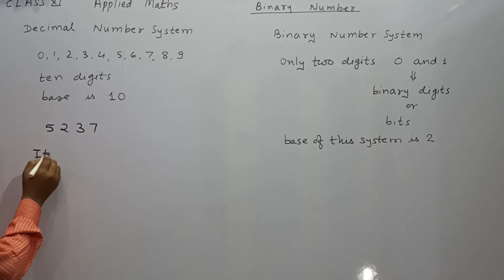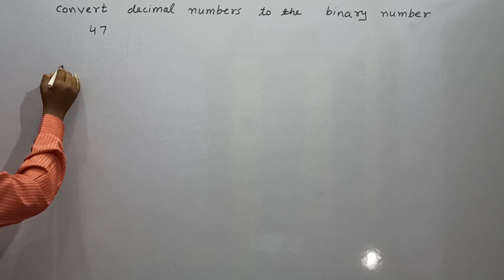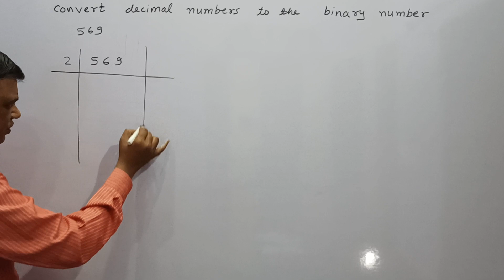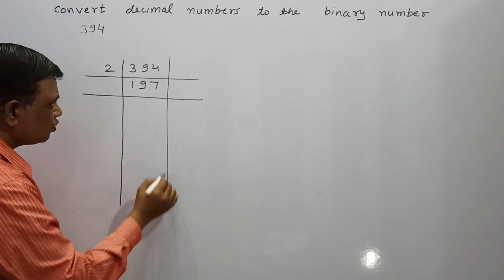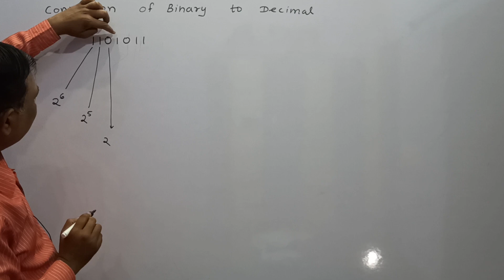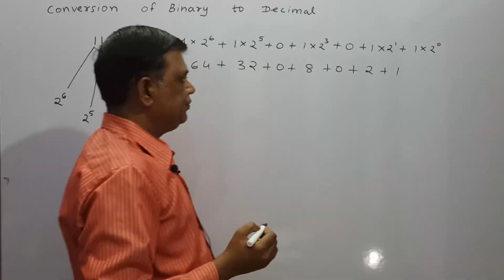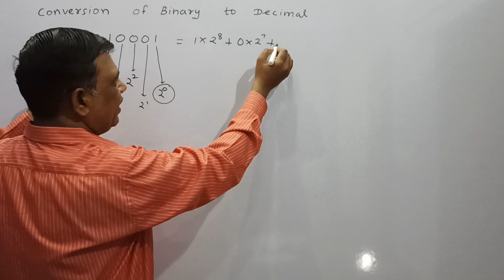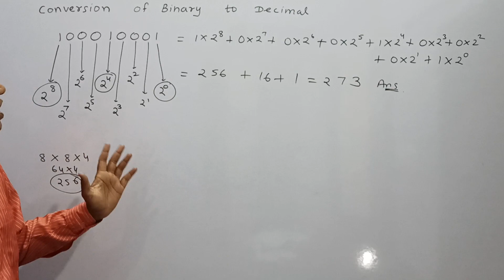Applied Maths | Class 11 Binary Numbers | Decimal Number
How to Convert a Decimal number to Binary Number
How to convert a Binary Number to Decimal Number